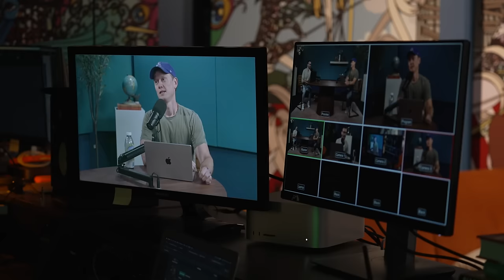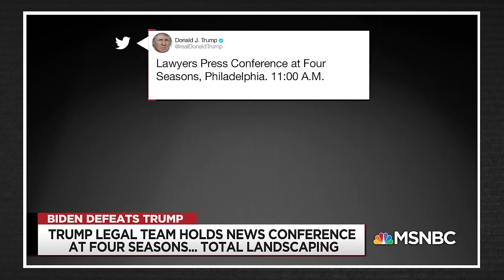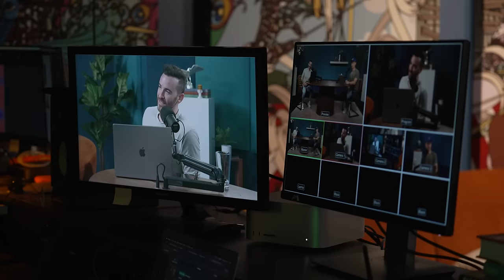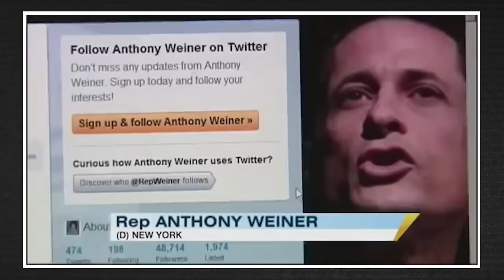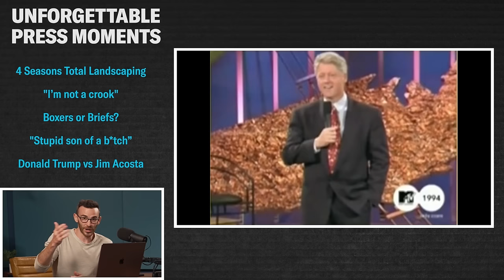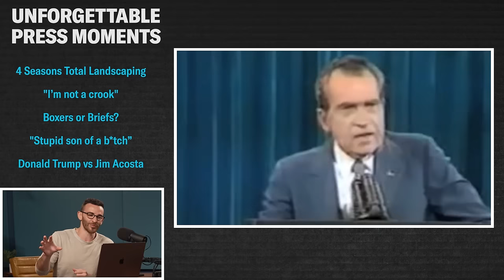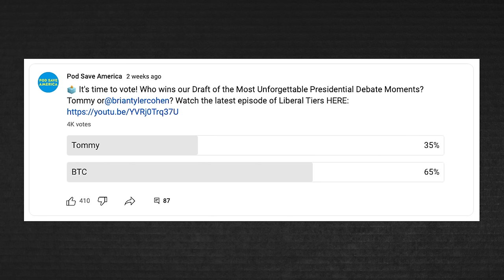Political Press Conferences Go HORRIBLY Wrong | Brian Tyler Cohen vs Tommy Vietor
Brian Tyler Cohen and Tommy Vietor rank the most unforgettable political press conferences!

In this episode of Liberal Tiers, former Obama spokesperson, Tommy Vietor, teams up with political commentator Brian Tyler Cohen to to reflect upon the most unforgettable moments from political press conferences including: 4 Seasons Total Landscaping, Biden’s “stupid son of a b*tch” line, Sean Spicer exaggerating Trump’s inauguration crowd size, and most recently, Mitch McConnell freezing at the podium. As the chaos unfolds in these high-stakes public forums, Tommy and Brian discuss how public figures should navigate the turbulent waters of press conferences gone wild. Plus, stick around until the end for a Sean “Spicy" punishment.

00:00 - Unforgettable Political Press Conference Moments
00:15 - Mitch McConnell Freezing
01:00 - 4 Seasons Total Landscaping
02:12 - Inauguration Crowd Size (feat. Sean Spicer)
03:23 - "I’m not a crook” - Richard Nixon
04:19 - Man Throws Shoe at George W. Bush
05:37 - Boxers or Briefs? (feat. Bill Clinton)
06:43 - Trump’s Disinfectant Injection
08:06 - "Stupid son of a b*tch” - Joe Biden to Peter Doocy
09:25 - Anthony Weiner’s Resignation
10:57 - Donald Trump vs Jim Acosta
12:26 - Obama’s Hot Mic
13:54 - Friends of the Pod
14:14 - BTC Draft Picks
15:53 - Tommy Draft Picks
16:56 - A Sean “Spicy” Punishment
19:03 - Who won?